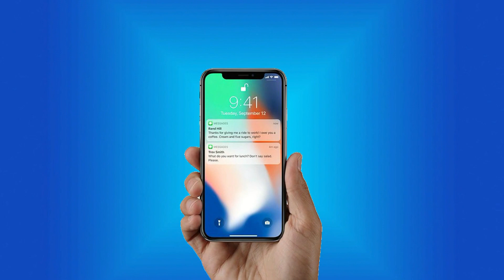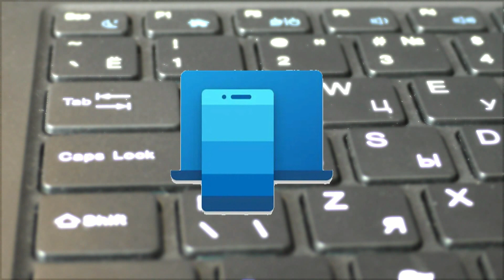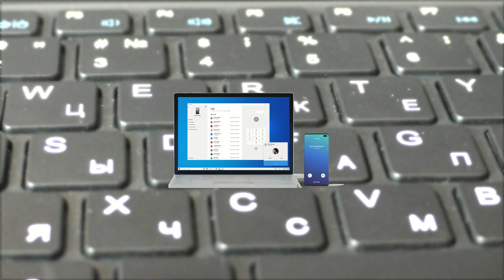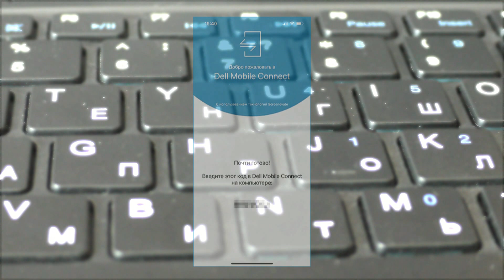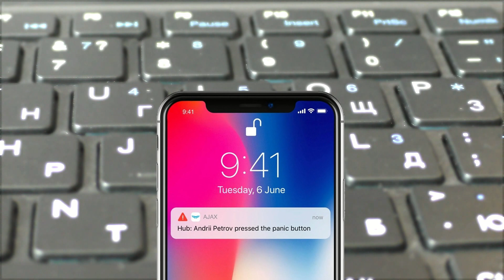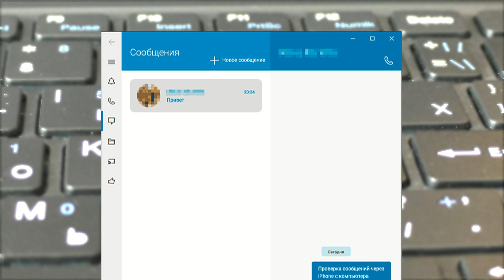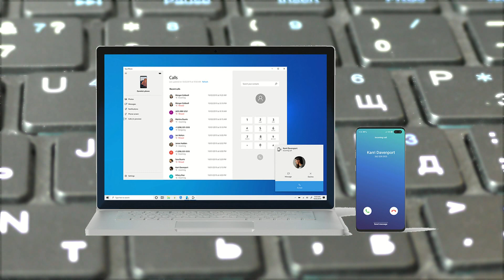Как звонить, писать сообщения и получать уведомления с iPhone в Windows 10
Если у вас есть iPhone и компьютер Mac — всё указанное в заголовке не представляет сложностей. Если у вас Android и Windows 10 — тоже (вы можете использовать приложение Ваш телефон и множество других способов). Если же у вас iPhone и ноутбук или компьютер не от Apple, задача усложняется, но добиться результата всё равно возможно.
В этой инструкции подробно об относительно простом способе подключить iPhone к компьютеру или ноутбуку с Windows 10 с возможностью получать уведомления, звонить или отправлять сообщения через iPhone с компьютера (в том числе iMessage), скачивать с телефона фото и видео или, наоборот, отправлять их на него.